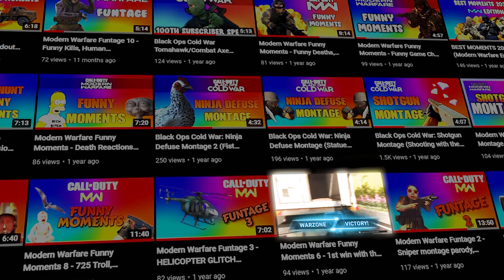Anything you want - My FaZe1 Submission Video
hey buddy what are you doing down here huh?